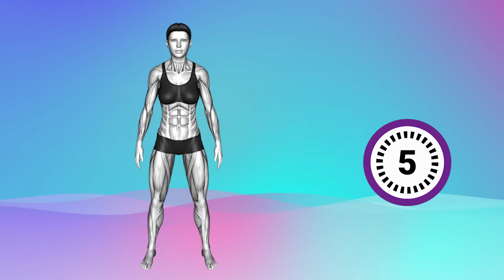🔥BURN Hanging Belly Fat in 2 Weeks 👙 30-Minute Standing Workout | Lose Belly Fat in 2 Weeks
🔥 Best Exercises for Hanging Belly 👙 30-Minute Standing Workout | Lose Belly Fat in 2 Weeks

►CHAPTERS:
0:00 INTRODUCTION
0:06 START OF WORKOUT
01:00 exercise 2
01:52 exercise 3